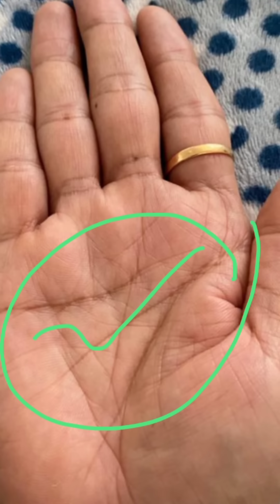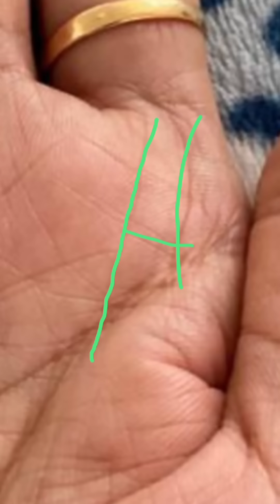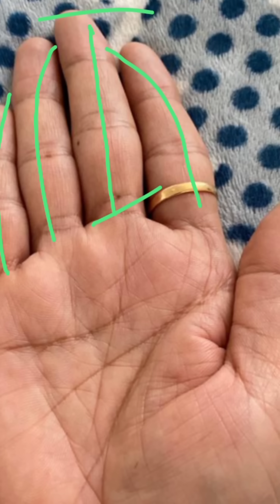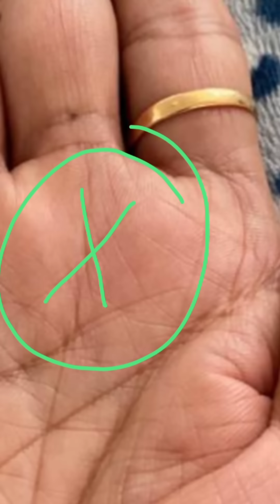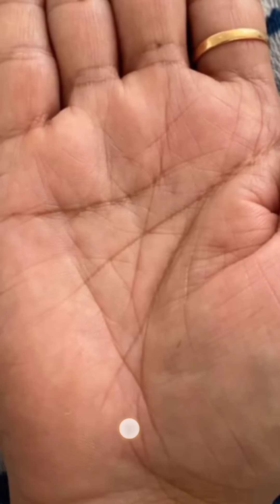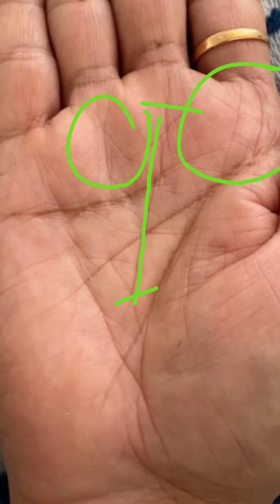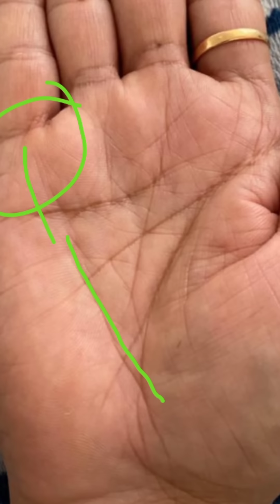एक शानदार मंगल रेखा!!! Palmistry Astrology in Hindi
यदि हमारी हथेली में इस तरह की पावरफुल मंगल रेखा हो तो निश्चित ही जीवनकाल में सफलता की प्राप्ति होगी